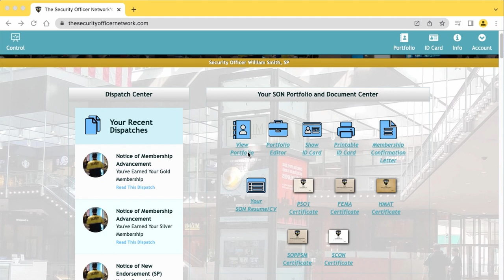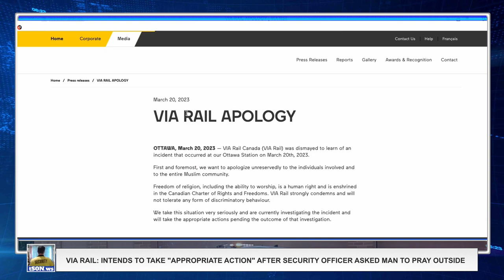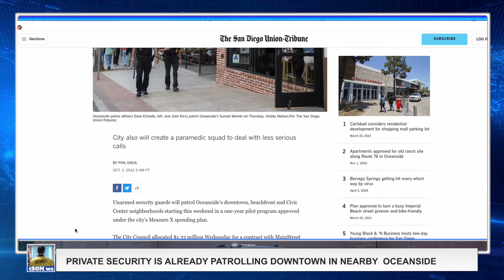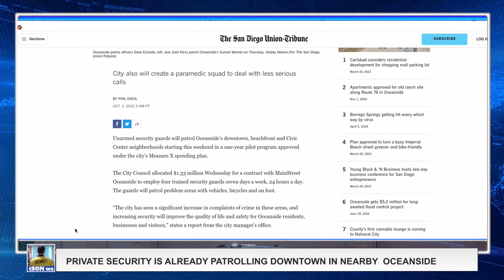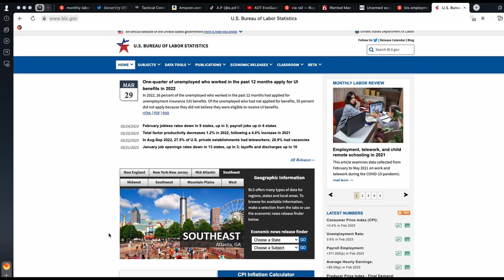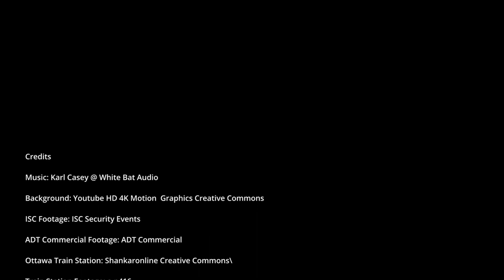New Private Security Robot Introduced. Are Unarmed Private Security Jobs in Danger?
ADT Commercial has just introduced its Gemini private security robot to the public. Will this replace unarmed security officer jobs?

Credits

ISC Footage: ISC Security Events

ADT Commercial Footage: ADT Commercial

Train Station Footage: a.p416

Oklahoma Security Officer Accepts Surrender of Fugitive: News 6 Tulsa

Owl Nite Security - Yelp

Fox Business

Illinois House: Wiki Commons

TV News Gary Indiana

San Clemente City Council